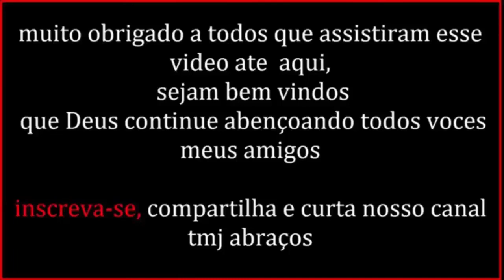CRIAÇÃO DE PINTOS RODILAN NOVIDADE NO MINI GALINHEIRO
ola meus amigos nesse video mostro como estar minha criação de pintinhos rodilan e novidades que comprei para criação, se gostou deixa o like um abraço a todo TMJ Pernambuco Brasil.